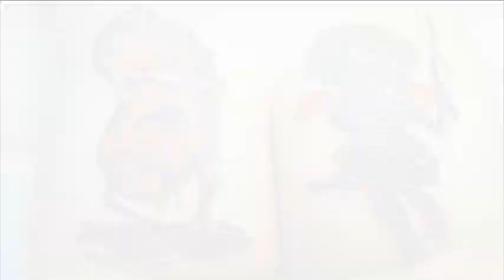inside tattoo shop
copyright video @ inside tattoo shop
copyright musiche WMG